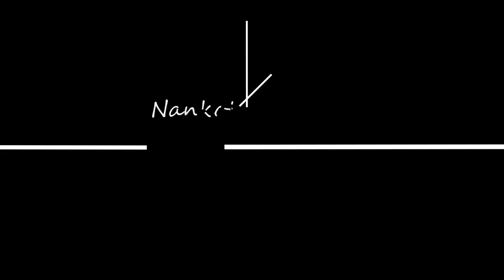【3か月ぶり】最近買ってよかったモノ【FPVドローン最新機材】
今後は動画投稿頻度上げていきますのでよろしくお願いします！

○ORQA fpv.one Pilot

FPVドローン始めたい人向けのWebレッスンやってます。
ご連絡は下記までお願いします。

☆FPVおすすめアイテム(2023年9月更新)
〇撮影用カメラ
・Insta360 GO3

〇FPV機体(完成品BNF機)
・65サイズマイクロ
Meteor65 2022ver

・屋外用U99機：Baby Ape

〇FPVゴーグル
・視力矯正できるゴーグル：Skyzone 04X(受信機、アンテナ付属)

〇プロポ
Radiomaster TX16S